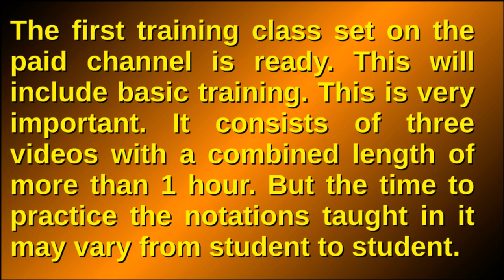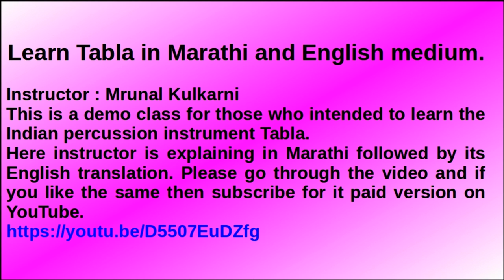Learn Tabla, Indian percussion instrument from basic.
You may join our paid version for systematic way of learning The Tabla.

Learn Tabla, an Indian percussion instrument from basic.
The first training class set on the paid channel is ready. This will include basic training. This is very important. It consists of three videos with a combined length of more than 1 hour. But the time to practice the set of notations taught in it may vary from student to student. Normally 3 hours to 15 hours is the initial practice time. The fee for this is Rs. 59 per month.

This is a demo class for those who intended to learn the Indian percussion instrument Tabla. Here instructor is explaining in Marathi followed by its English translation.